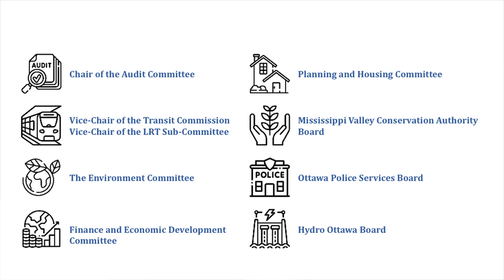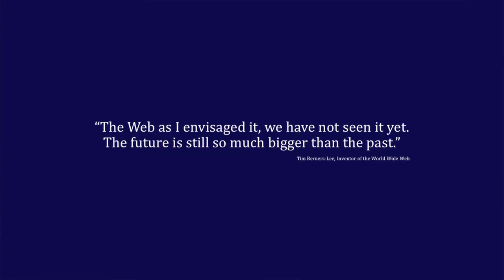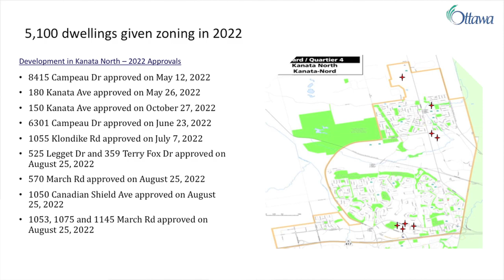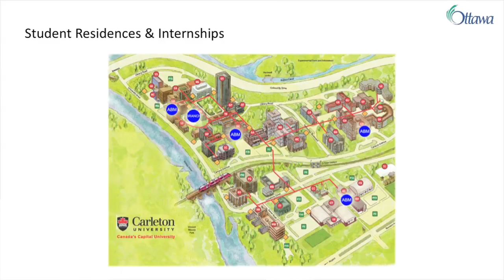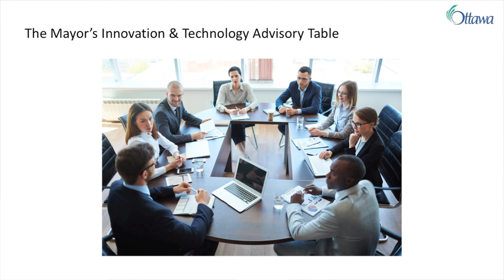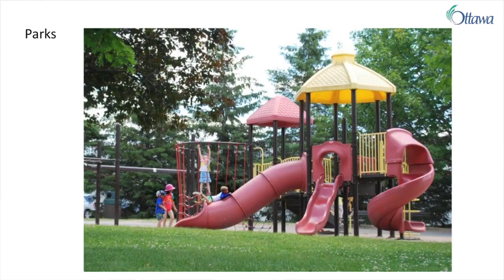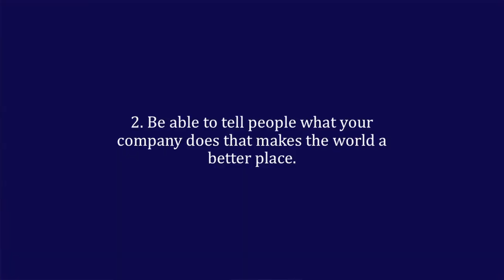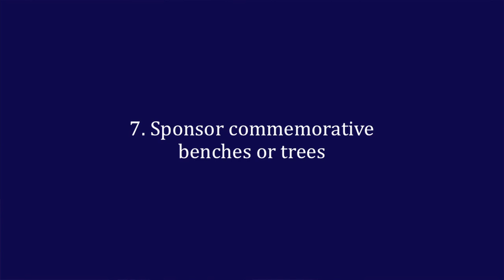Wesley Clover TechTuesday Feature Presentation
A capture of the presentations held for the benefit of the Ottawa (Canada) technology community on the first Tuesday of every month.